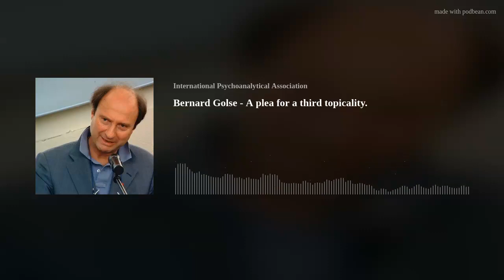Talks on Psychoanalysis: A plea for a third topicality with Bernard Goose